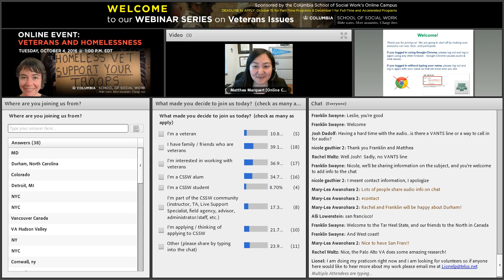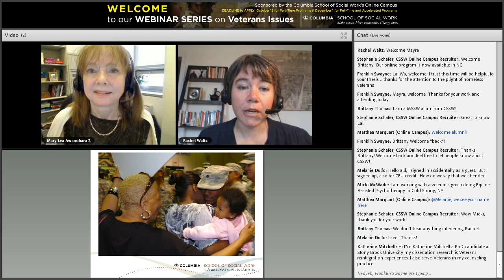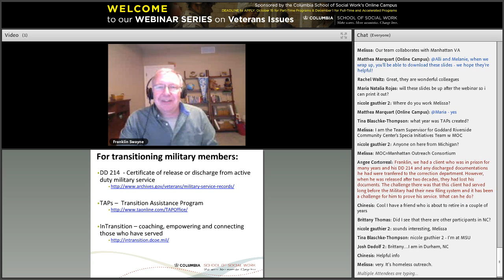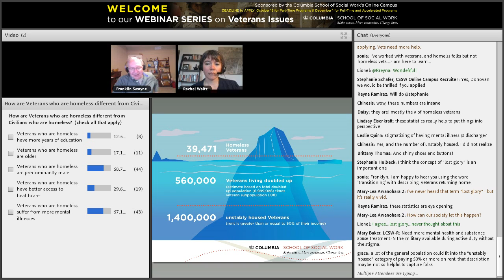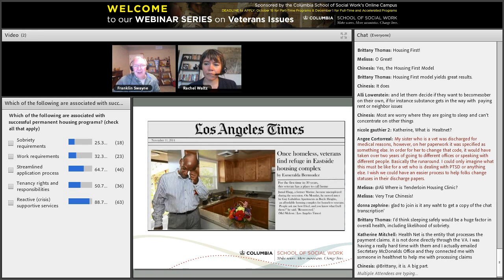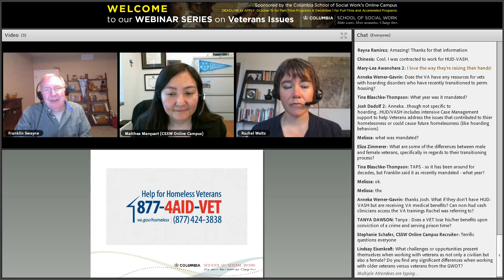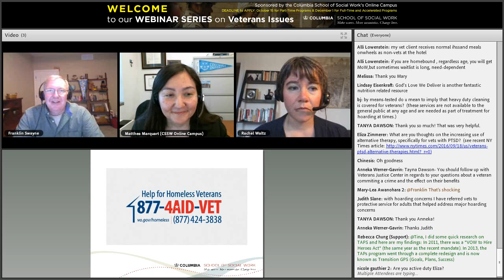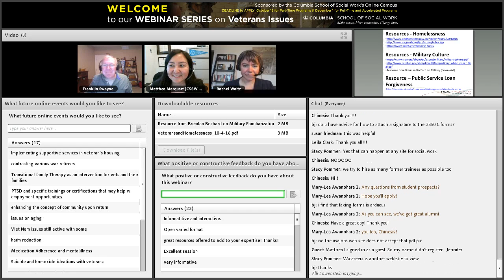Veterans and Homelessness: An Online Event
Can a social worker who is a non-veteran provide support services to veterans? Alumna Rachel Waltz (MSW’08)describes her experience of working with homeless vets.  She talks with CSSW adjunct faculty Lieutenant Colonel Franklin Swayne, MSW, who teaches a course on Military Social Work for Columbia School of Social Work's Online Campus.  Homelessness among United States veterans is a widespread concern, cutting across demographics: Veterans have twice the risk of becoming chronically homeless as other Americans.  There are about 50,000 homeless veterans on any given night, with about 1.4 million others at risk of becoming homeless. (Source: National Coalition for Homeless Veterans)